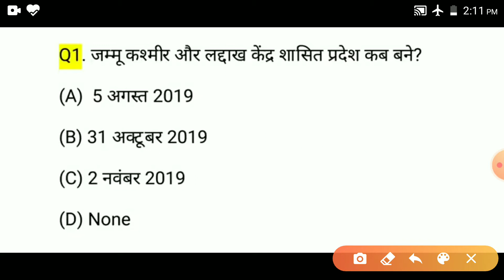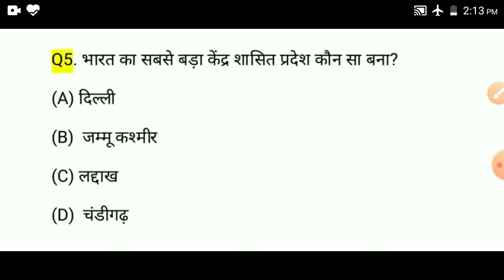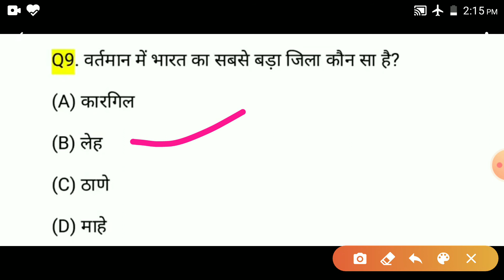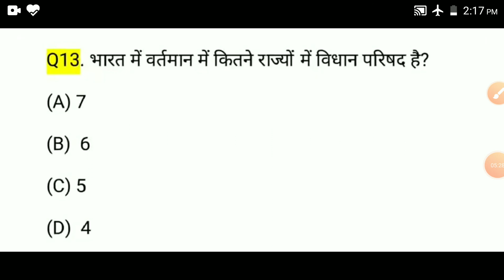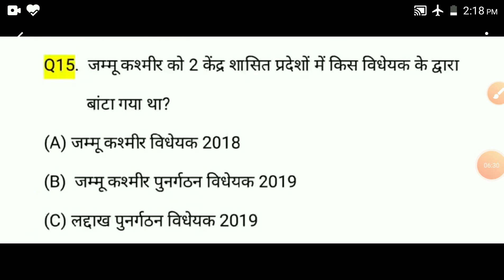gk in हिंदी || जम्मू कश्मीर, लद्दाख || super tet||जूनियर शिक्षक भर्ती ||upsssc ||लेखपाल ||uppsc